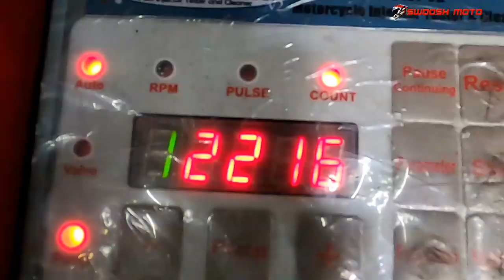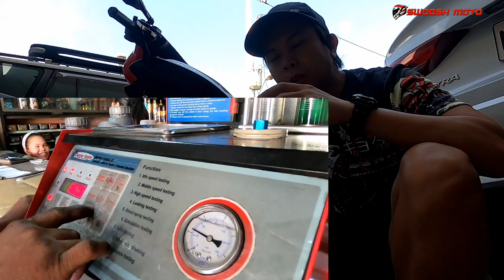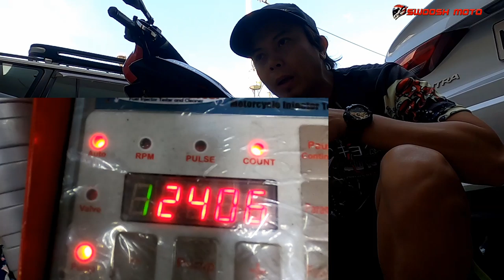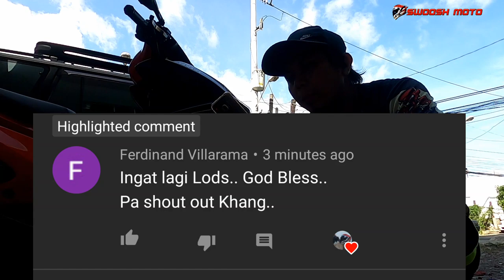F.I CLEANING and changing fuel filter after performance effect | fi cleaning on aerox 155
This is my first f.i cleaning for my aerox 155 most owner afraid of this method due to after effects so now let us see how is the work results on my aerox after fuel injector cleaning and changing fuel filter.